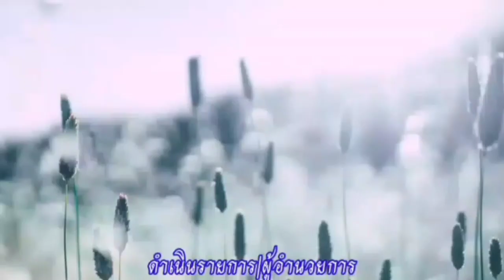ชมรมจักรยานต.บ้านจันทร์ ปั่นจักรยานด้วยกันครับ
❤️👉สวัสดีครับ วันนี้ผมมาเจอกับชมรมจักรยานต.บ้านจันทร์ เรามารับชมเป็นกำลังใจให้ชมรมปั่นจักรยานและชมบรรยากาศ ปั่นไปที่ศาลเจ้าปู่ศรีสุทโธกันครับ ไปปั่นจักรยานกันเลยครับ เย้!

❤️👉ขอขอบคุณชมรมจักรยานด้วยนะครับ

❤️👉ตัดต่อแอพ kinemaster และ Capcut ใช้เพลงในยูทูปฟรี เพลง : safety net  - riot

❤️👉ลงคลิปทุกวันพุธ วันศุกร์ และวันอาทิตย์เวลา 8:00 น ตรงเป๊ะนะครับ ฝากกดติดตามชมด้วยนะครับ

00:00-00:18 เปิดคลิป
00:19-00:45 highlight
00:46-05:18 เปิดคลิป,แนะนำ
05:19-07:25 ปั่นจักรยาน
07:26-09:33 ถ่ายภาพ
09:34-10:09 พูดปิดคลิป
10:10-12:17 ภาพประกอบก่อนปิดคลิป